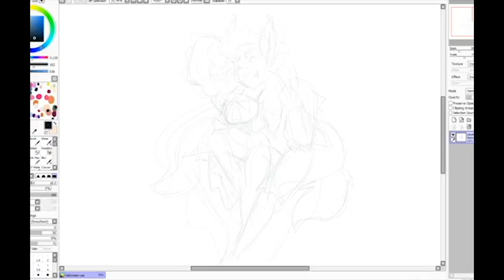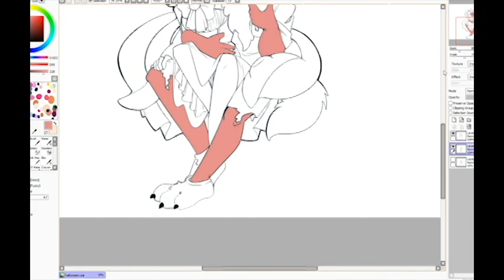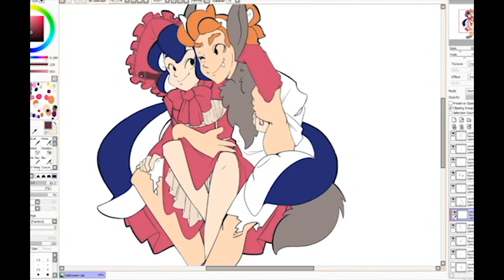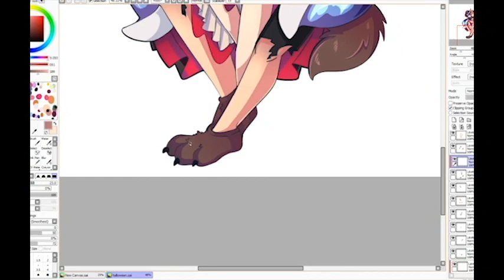[speedpaint] Halloween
little red riding hood and the big bad wolf!
Is everyone ready for halloween yet?

This piece originally took me 2 and a half hours